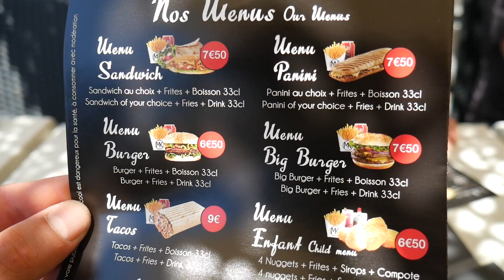Sommer | Sonne | Wallerschleim | MasiaCarp on Tour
Folgt uns auch bei Instagram und facebook

In diesem Video seht Ihr einige schöne Impressionen unseres letzten Sommertrips. Was gibt es denn schöneres als bei bestem Wetter und in angenehmster Umgebung unsere Zielfische zu fangen? richtig nichts :D
Wir wüschen euch viel Spaß mit dem Video und viel Erfolg für die kommende Saison.
Beste Grüße vom Team Masia Carp